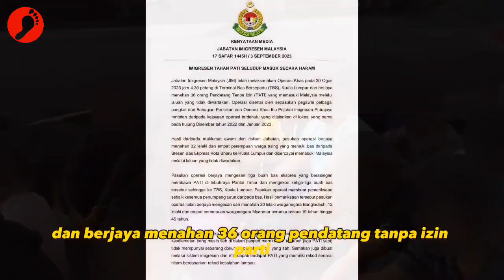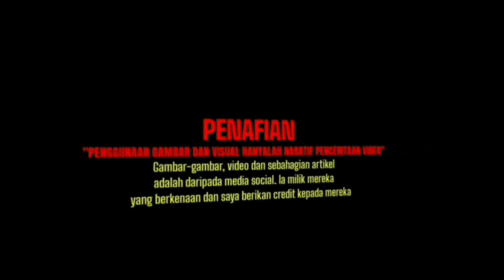Sindiket Seludup Bangla Myanmar 3 Buah Bas Ke TBS Kena Kutip Imigresen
Seludup Pati 3 Buah Bas Sampai Ke TBS Dikutip Imigresen